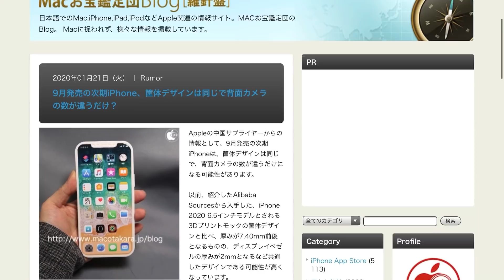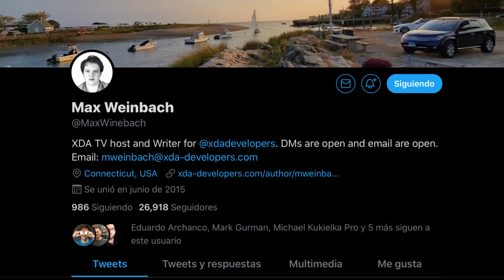El iPhone 12 Pro Max con nuevo tamaño, Todos los iPhone serán OLED y un nuevo color ⭐️ (Noticias)